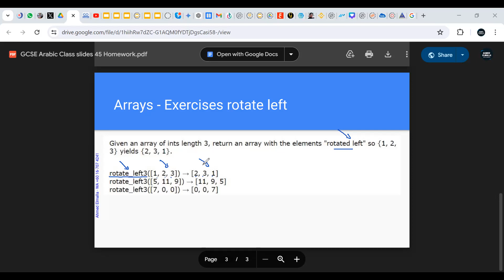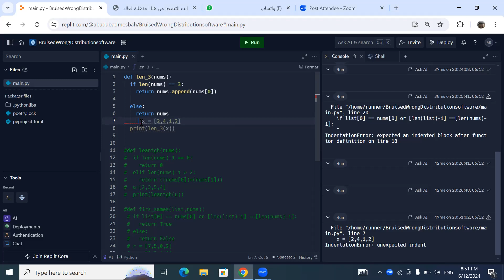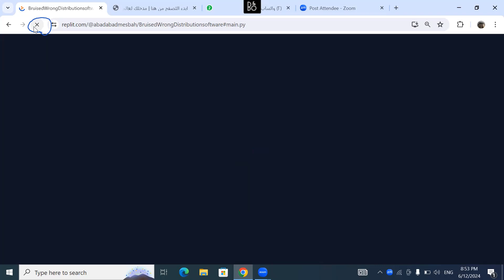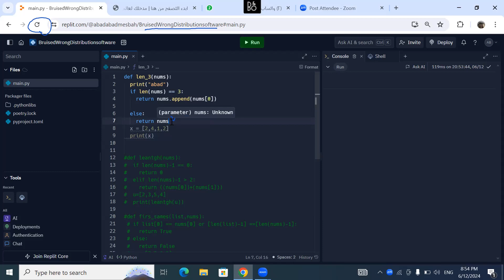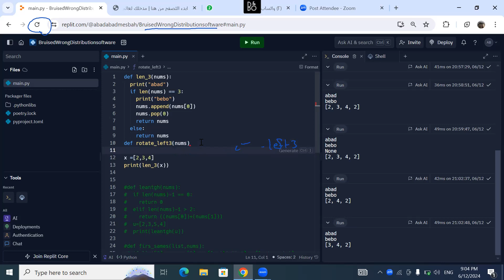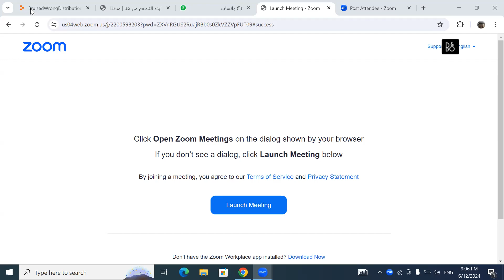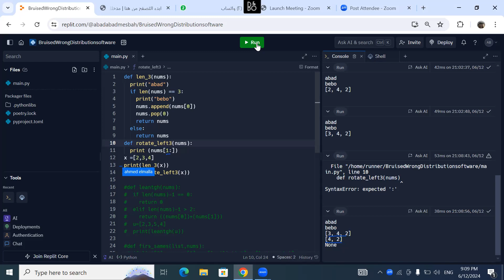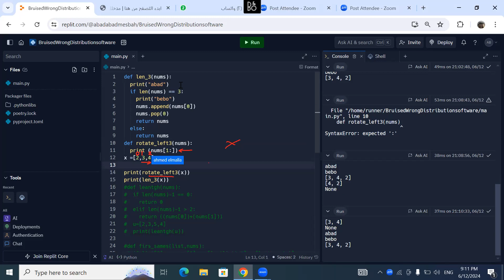GCSE Class 46 (Part 1 Brain storming Rotate Left Exercise)